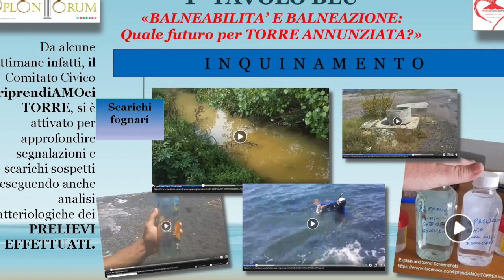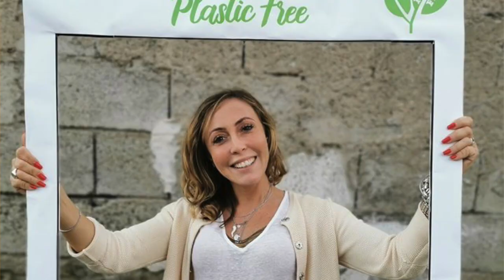Intervista a Salvatore Sparavigna, presidente dell' Associazione "Oplontorum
L'Associazione culturale torrese "Oplontorum" si propone, tra i numerosi scopi, la promozione, lo sviluppo e la diffusione di buone pratiche di sostenibilità ambientale.
Nell'agosto scorso ha risposto a un avviso pubblico del "Tavolo blu", un organismo di consultazione per lo sviluppo e la valorizzazione del mare del Comune di Napoli presieduto dalla Delegata dott.ssa Villani.
In quella sede la questione "mare" a Torre Annunziata sarà affrontata per migliorarne l’indotto non solo balneare ma anche turistico, economico, alberghiero, gastronomico, verso un auspicabile sviluppo occupazionale, ma soprattutto culturale e sociale